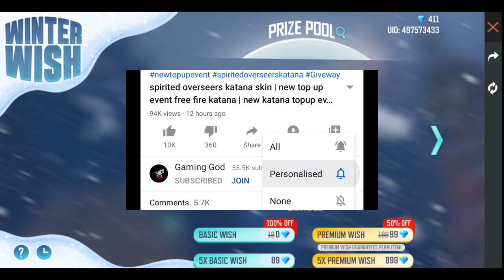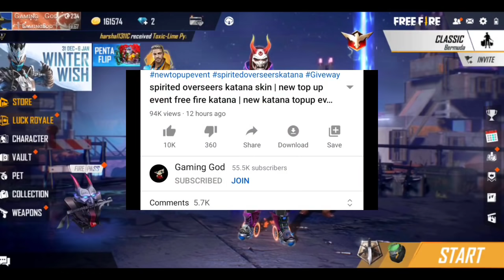New Winter Wish Event|Free Fire new event today